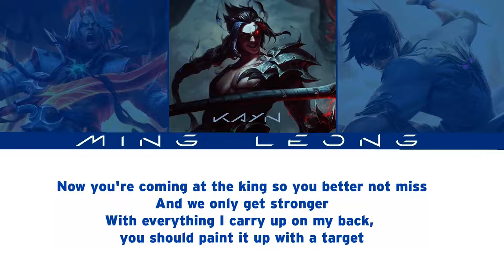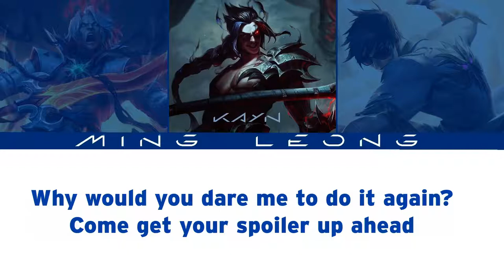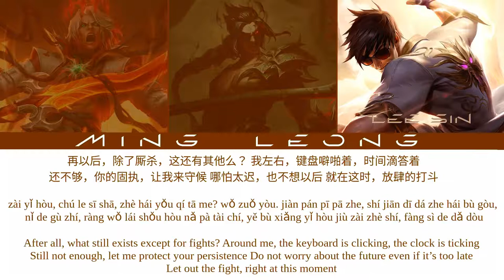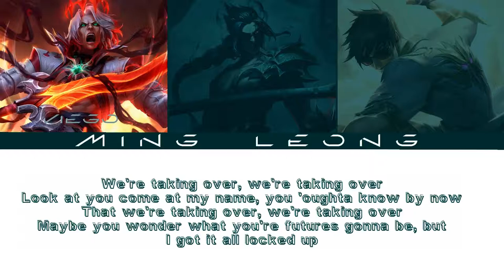How Would Kayn, Viego & Lee Sin sing Take Over by Jeremy McKinnon (A Day To Remember), MAX, Henry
This is not a real Kayn, Viego & Lee Sin cover.